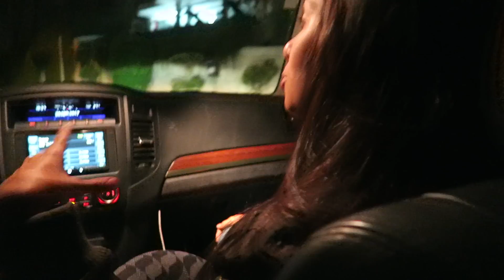Vlog: Como é a vida na FACULDADE